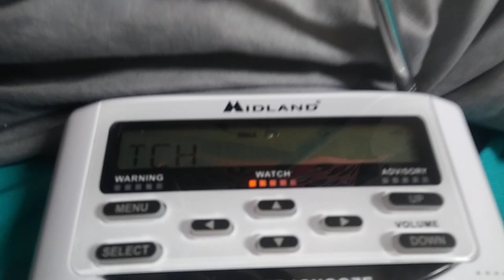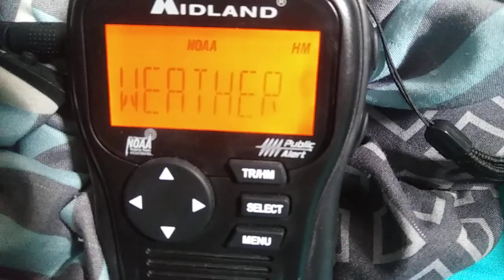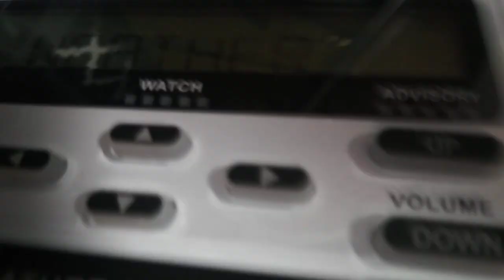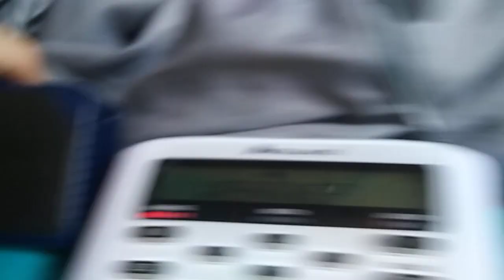4/12/19 EAS Tornado Warning Wisconsin Tornado drill NOAA Weather Radio on 4 stations and 4 radios